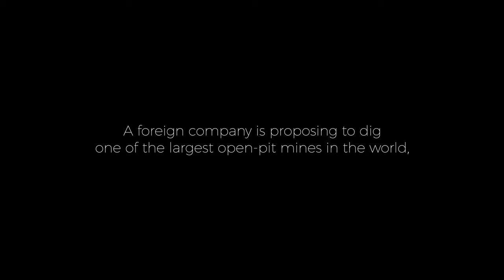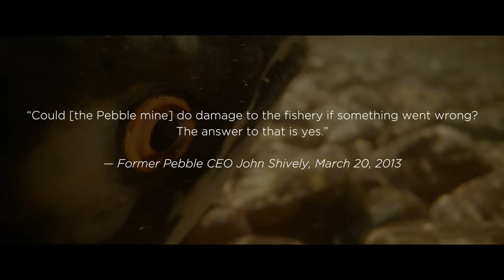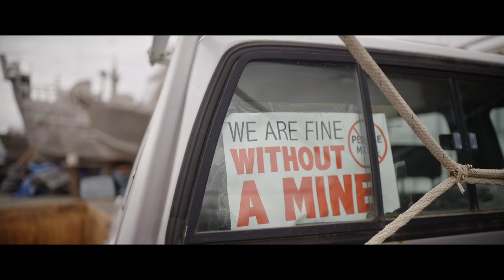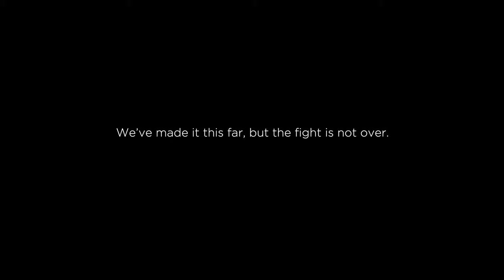Forever Wild - Protecting Bristol Bay, Alaska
"There's no place on earth like this left."

We couldn't put it better when it comes to the pristine waters of Bristol Bay, Alaska.

At ButcherBox, we are calling for permanent protection for the Bristol Bay watershed. The waters that supply the world's largest sockeye salmon run are too important to lose to potential mining projects now or in the future.

As George Wilson Jr., a commercial fisherman from Alaska, explains, "We are from the land here and from the salmon."

To find out how you can help protect Bristol Bay,

Become a @ButcherBox member right now and get our best deal, delivered to your door

At ButcherBox, we deliver 100% grass-fed beef, free-range organic chicken, pork raised crate-free, wild-caught seafood, and more to our members’ doorsteps. When you join us, you’re joining a community focused on caring about animals and our planet, improving livelihoods for farmers, and sharing better meals together.

We believe high-quality meat is the starting point for delicious meals, but it doesn’t have to end there. We hope it gives you a reason to gather around the table. We hope it brings joy. And we hope it inspires you to keep believing in better.